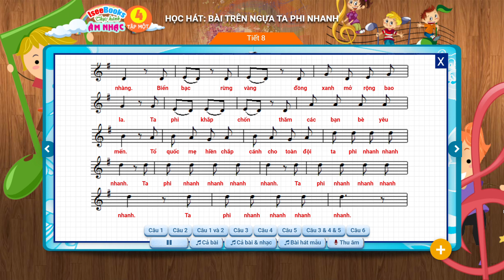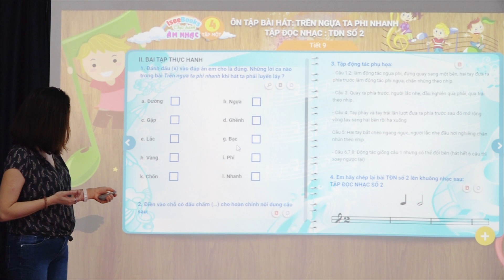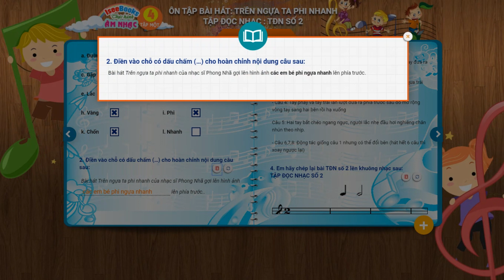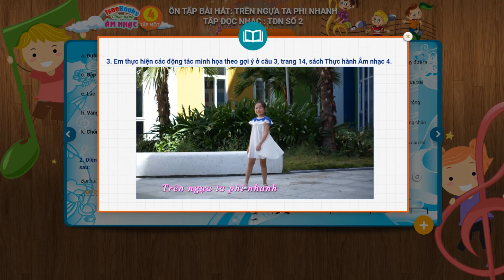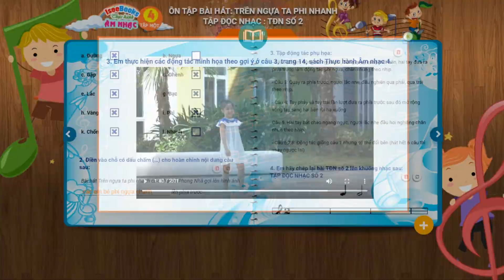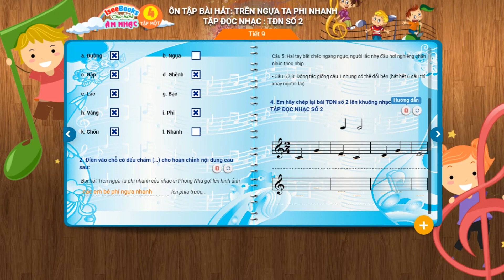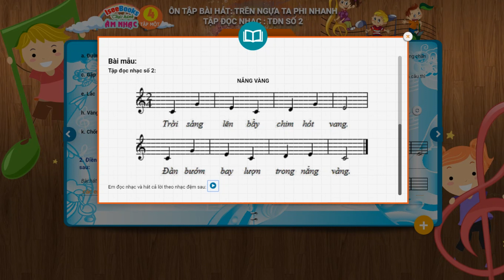Âm nhạc 4 - Tiết 9 - Ôn tập bài hát : Trên ngựa ta phi nhanh - Tập đọc nhạc : TĐN số 2